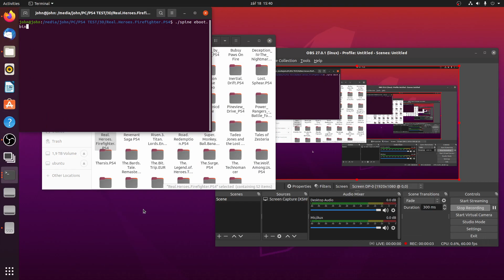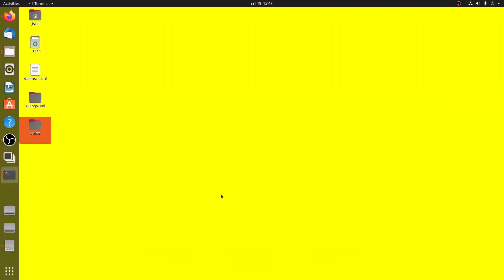Spine PS4 Emulator - Let's Test Some More 3D Games (Native Linux / Ubuntu) PART 4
After all, I installed a second OS on my system.I was curious about the differences against vmware. Here you can see the differences in performance and graphics.

spine - PS4 emulator for Linux.

BE A FACEBOOK FAN:
soon?

PC specs:
OS - ubuntu-20.04.3-desktop-amd64